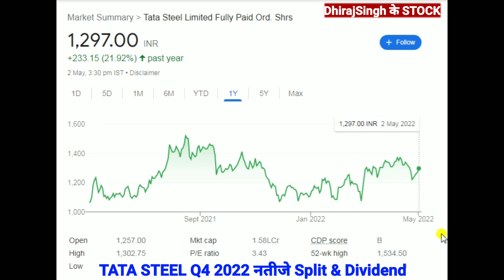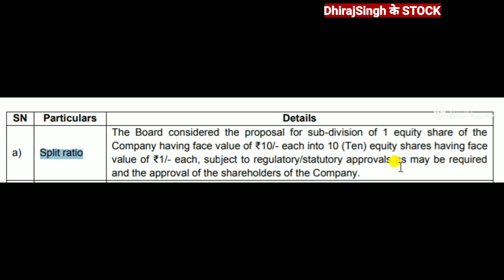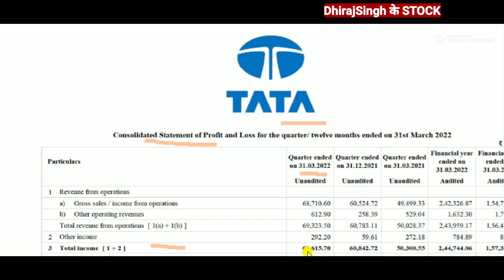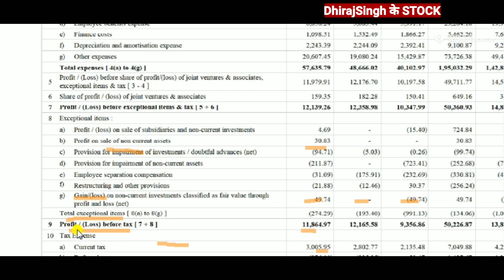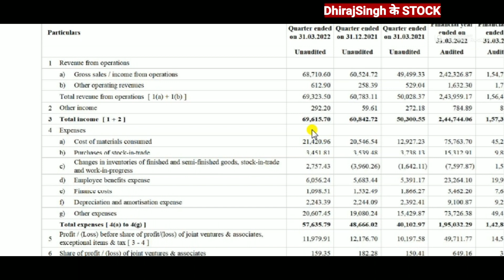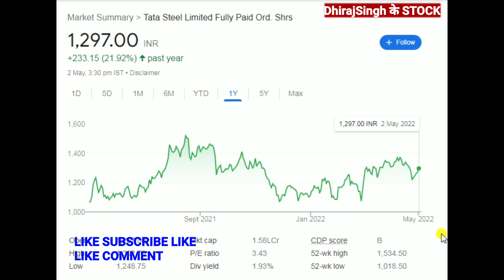TATA STEEL STOCK SPLIT DIVIDEND दिया Q4 2022 नतीजे TATA STEEL STOCK ANALYSIS TATA STEEL NEWS TODAY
Tata Steel stock Split & Dividend
Tata Steel stock Split ratio
TATA steel Stock Q4 नतीजे आए
Tata Steel stock big news

TATA steel stock Breaking news
Tats Steel stock SPLIT News 2022

Tata Steel Q4 2022 नतीजे आए
Tata Steel Stock News today's
Tata Steel Stock dividend 2022
Tata Steel stock BONUS Or Split

TATA steel Stock target 2023
Tata Steel stock Target 2025

TATA Steel stock Latest update

TATA Steel stock Latest NEWS TODAY

TATA Steel Stock 3 May 2022 important Day

TATA Steel Share spilt 2022
TATA Steel share Dividend news 2022

Tata
TATA STEEL BIG UPDATES
TATA STEEL LATEST NEWS TODAY

TATA STEEL SHARE LATEST UPDATES

TATA STEEL SHARE Q4 RESULT Upcoming

TATA Steel share Target 2022

TATA STEEL SHARE target 2025

Tata Steel share fundamentals analysis

Tata Steel share result 2023

TATA STEEL STOCK PRICE TARGET
 TATA STEEL STOCK PRICE ANALYSIS

Tata Steel debt 2022

Tata Steel stock news Analysis
Tata Steel stock Price today
Tata Steel

Tata Steel stock technical analysis

Tata Steel stock target 2022

Tata Steel stock latest updates

Tata Steel analysis
Tata Steel stock price gain today

Tata Steel share result 2022
Tata Steel stock Updates